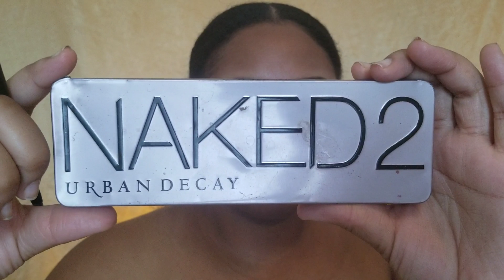Friday the 13th's Jason Voorhees (Day 14)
Years after Tommy Jarvis (John Shepard) murdered hockey-masked serial killer Jason Voorhees, he resides in a mental hospital and struggles with the trauma of the experience. When Tommy moves to an isolated halfway house, he has nightmares about Jason's return, and soon one of the patients (Dominick Brascia) is killed. As the body count grows, Tommy begins to question his sanity and wonder if Jason has risen from the dead. But, to determine the killer's identity, Tommy will need to survive.
Release Date : January 1st, 1985